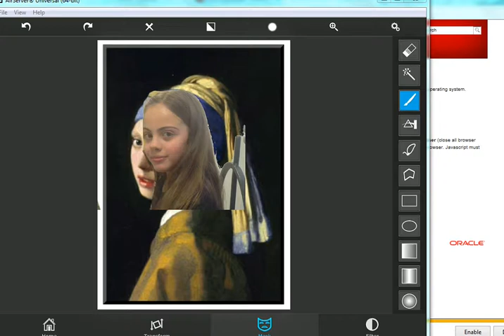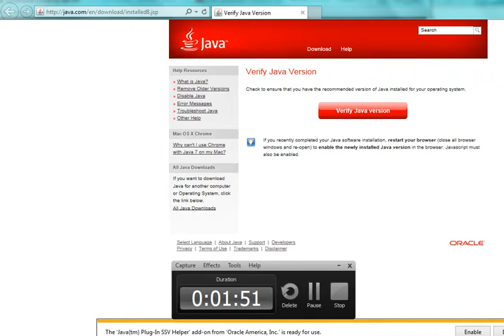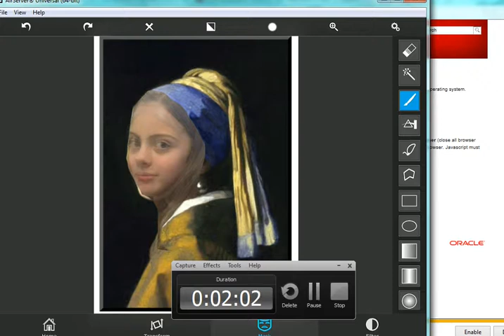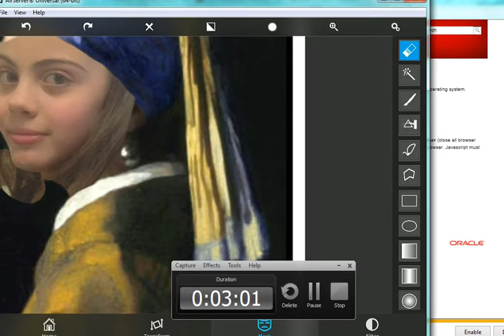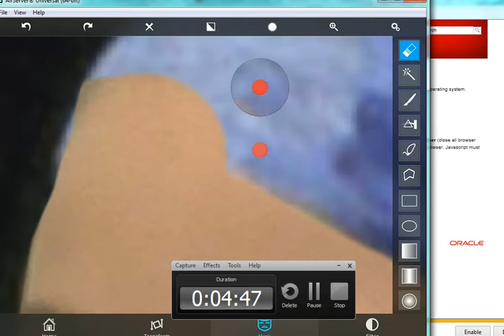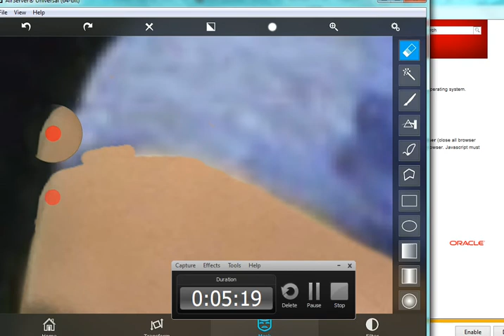girl with a pearl earring